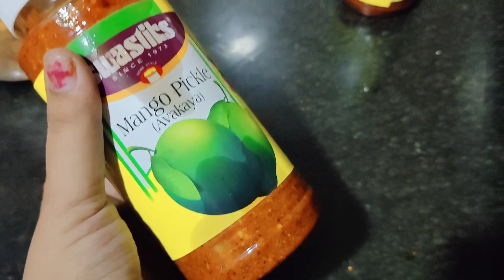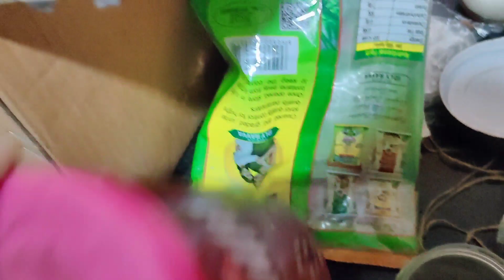wow! నా కిచెన్ లుక్ మారిపోయింది/కిచెన్ లొకి ఎన్ని కొత్త వస్తువులు వచ్చాయో చుడండి/sweet memories/vlog